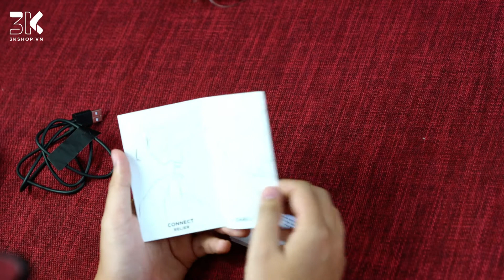Unboxing Audeze Cipher Bluetooth Cable | Giới thiệu dây bluetooth thay thế cao cấp đến từ Audeze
Cipher IEM Bluetooth được trang bị bluetooth 5.0 cùng kết nối 2 pin. Audeze sử dụng chip bluetooth CSR8675 đến từ Qualcomm hỗ trợ codec aptX HD cho khả năng truyền nhạc không dây chất lượng cao. Sản phẩm được trang bị DAC độc quyền của Audeze để đảm bảo chất lượng âm thanh được tốt nhất.